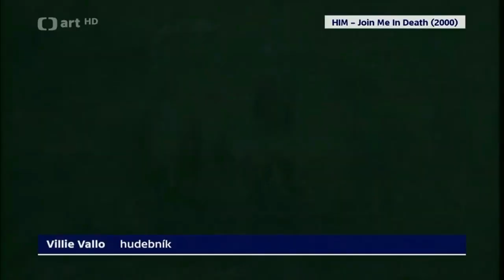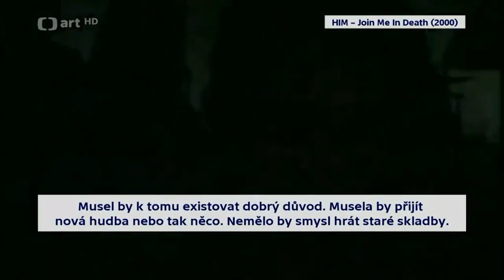Ville Valo on Czech TV